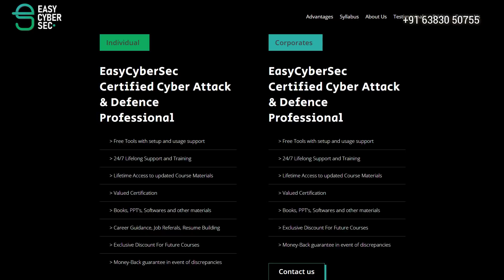Python In Tamil | super python by EasyCyberSec | python scripting | python course in tamil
EasyCyberSec is introducing the new Super Python course in tamil, now anyone can learn programming and be the super hero.
Learn python in tamil.

Topics are covered from absolute basics to advanced level easily. Walk into a room and be a hero immediately.

Want to become a cyber security professional?  join us, we make you an ethical hacker by landing you in a cyber security career.
Want to work from home as a ethical hacker ? yes, we do train you as a bug bounty hunter.
And what about android bug bounty? get trained for that too.
Scripting ? crazy about python ? please do check the super python course.